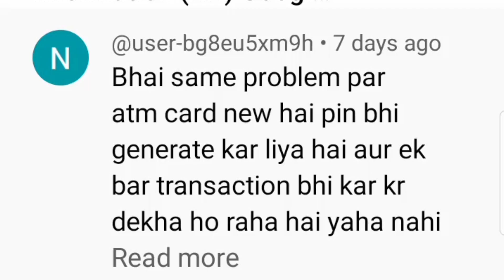Last Video😭 Mai YouTube Chhod Raha Hu || Mai YouTube Chhod Raha Hu ab || YouTube Channel Chhod Raha